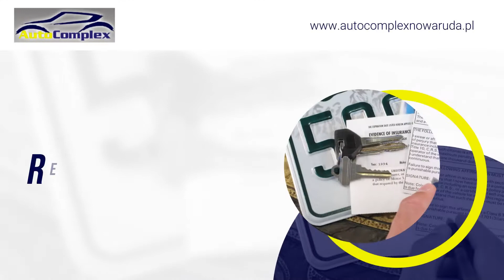Sklep motoryzacyjny Nowa Ruda Auto Complex Barbara Jankowska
Firmę Auto Complex założyliśmy w 2009 roku na terenie Nowej Rudy, w województwie śląskim. Działalność prowadzimy pod kierownictwem Barbary Jankowskiej.

Zajmujemy się rejestracją samochodów sprowadzonych z zagranicy. Tłumaczymy dokumenty potrzebne do rejestracji we wszystkich językach. Pomagamy w składaniu deklaracji AKC-U. Sami odbieramy od Klientów dokumenty. Oferta skierowana jest głównie do mieszkańców powiatu kłodzkiego.

Prowadzimy również sklep motoryzacyjny z częściami zamiennymi do samochodów francuskich marek. Sprzedajemy także opony, lakiery i oleje samochodowe.

Zajmujemy się również holowaniem samochodów na terenie Polski i za granicą. Sprzedajemy używane auta po przeglądzie i opłaconym podatku akcyzowym.

Zapraszamy do kontaktu i na naszą stronę - firma Auto Complex z Nowej Rudy.